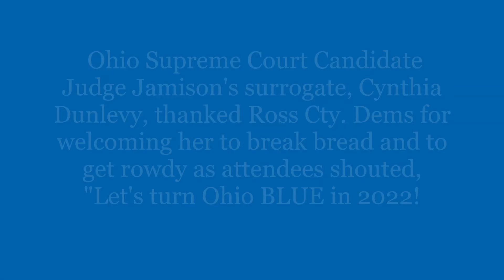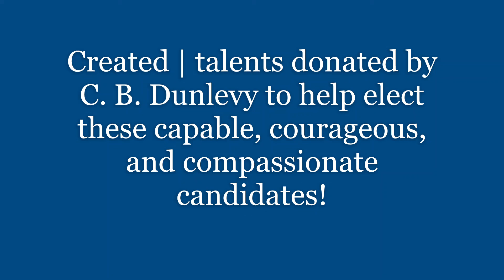Ross County Democratic Picnic May 12, 2022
Enjoy this short video about the Ross County Democratic Picnic where attendees were delighted with food for thought and the tummy.  Candidates included:

ROSS COUNTY:
-  County Auditor Robyn Brewster
-  County Commissioner Doug Corcoran

FEDERAL:
-  Samantha Meadows, U.S. Congressional (OH-2) Candidate

STATEWIDE:
- Jeff Crossman, Ohio Attorney General Candidate
- Judge Terri Jamison, Ohio Supreme Court Candidate
- Taylor Sappington, Ohio Auditor Candidate

OHIO REGIONAL
-  Gary Boone, Ohio Senate (Dist. 17) Candidate